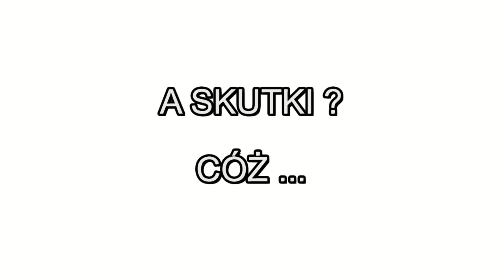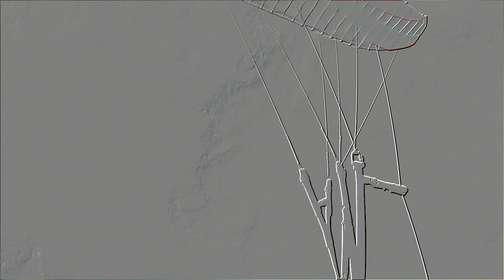PNW czyli FILMIK JAK WIEDEŃSKI PĄCZEK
O alternatywach i skutkach wyboru